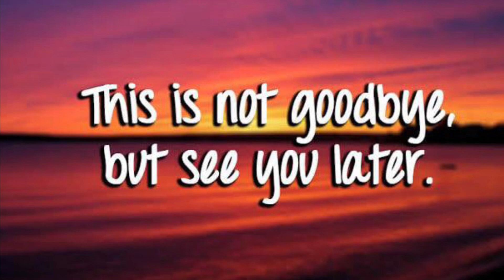SYNASTRY Saturn in partner’s 7th house synastry! ( committed to duty ♥️🔒! )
Hey everyone, here is a video about having your partner's Saturn in your 7th house in synastry♥️